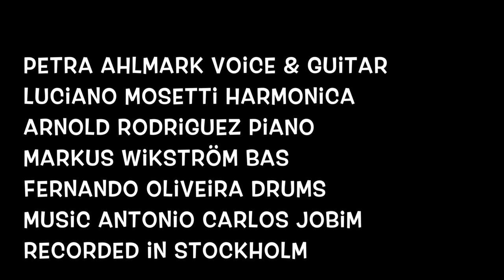Corcovado - Petra Ahlmark & Luciano Mosetti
Petra Ahlmark Vocals, Guitar
Luciano Mosetti Harmonica
Arnold Rodriguez Piano
Markus Wikström Bas
Arnaldo Oliveira Drums

Photos by Leif Johansson

Recorded live in Stockholm by SRP2 Swedish Radio at one of those gigs